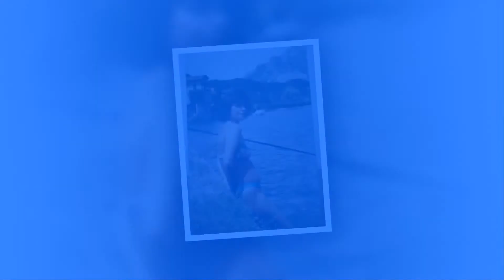40° Anniversario b.m. Una storia da cantare - Enrico Ruggeri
sembra ieri che abbiamo festeggiato il 1°,ma ne sono passati 40°, un'eternità ma sei sarai sempre il mio amore Annarè